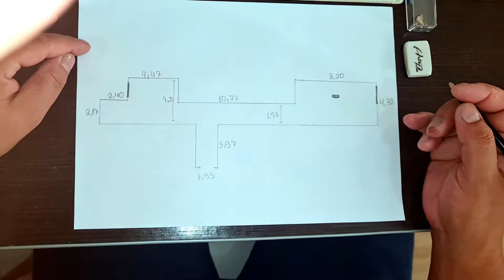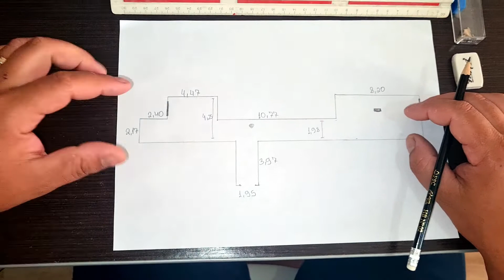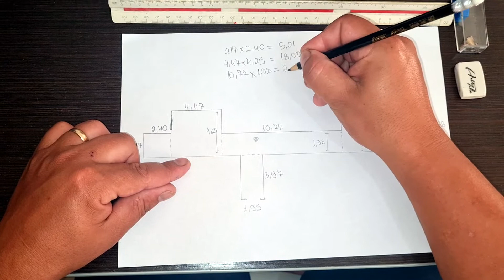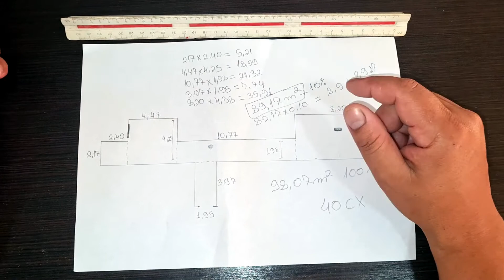COMO MEDIR A ÁREA DO AMBIENTE PARA COMPRAR A CERÂMICA OU PORCELANATO PASSO A PASSO DO CALCULO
No vídeo mostrei como eu faço para medir a área do ambiente para comprar o material cerâmico ou porcelanato, e fiz o passa a passo do calculo.